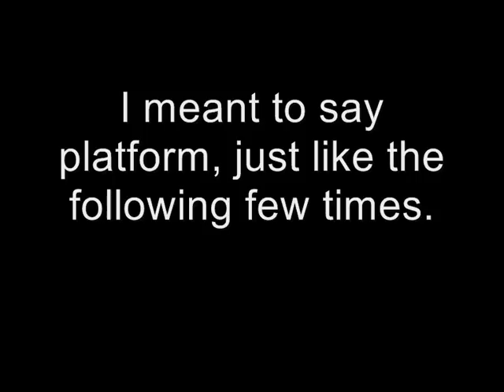Let's Play Sasuke2277's my_play_around_rom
Sasuke2277 requested me to do a romhack, kinda surprised that someone actually wanted me to do a hack. after making this video I read a message that I should also credit xxshadowdragon. well, too late to mention him in the video, so I'm just gonna add an annotation.
this looked like some sort of sandbox, but I'll definately accept more of their roms if they want me to do some.